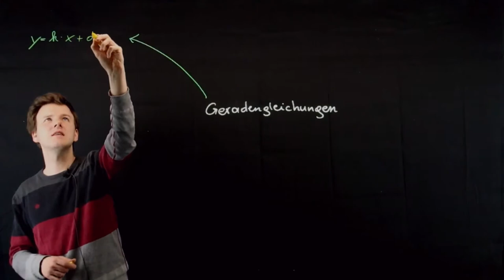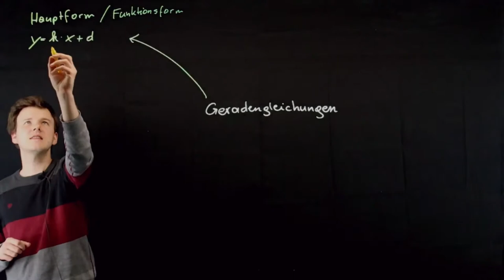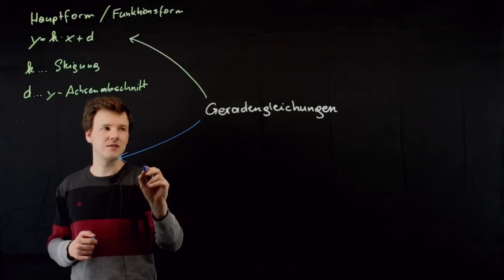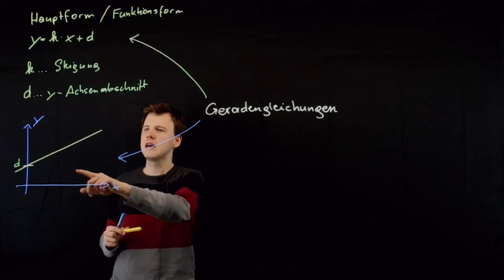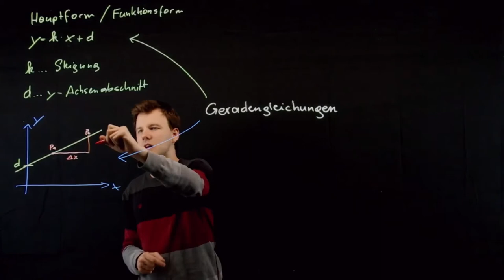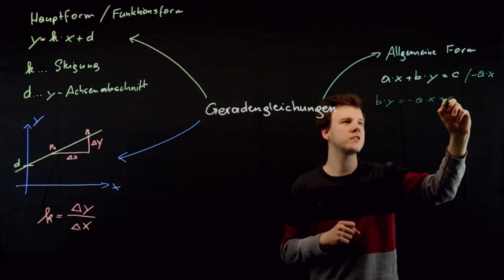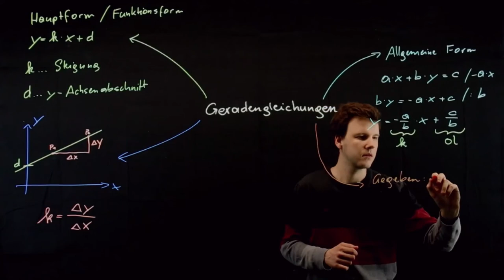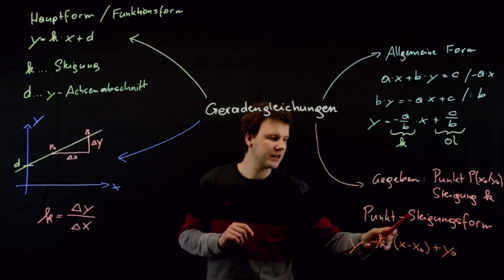Begrüßung - AB Geradengleichungen